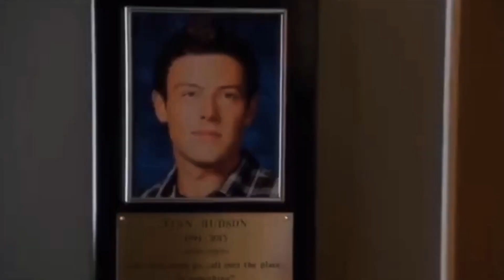Glee Cast | I Lived | 10 Year Anniversary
So yesterday was Glees 10 year anniversary and thanks to this show I got to share this with friends I’ve made all over the world who also fell for one of the greatest shows of all time. I can’t really put into words what the shows done for me and how much I love it which is why I made this video instead of the cast though out filming glee. It’s just so insane to me 10 years ago this crazy new idea came to the public eye and we’ve gotten to fall in love with the characters and cast to this day ❤️

I will admit you can tell this edit definitely isn’t great and isn’t my best but I really wanted to upload something for glees 10 year anniversary however I’ve been really busy with my exams right now so this was quite rushed

Song: I Lived
Artist: One Republic (COVER)